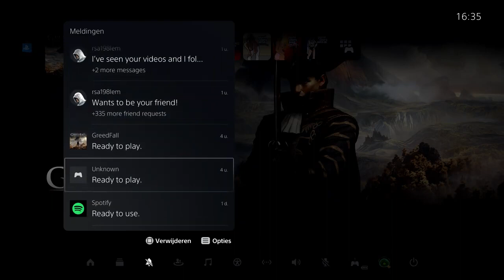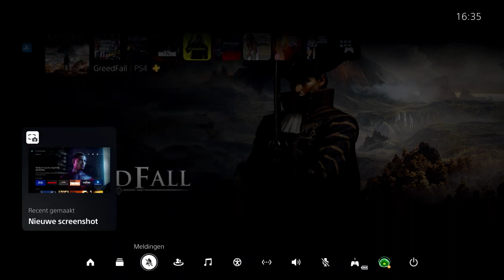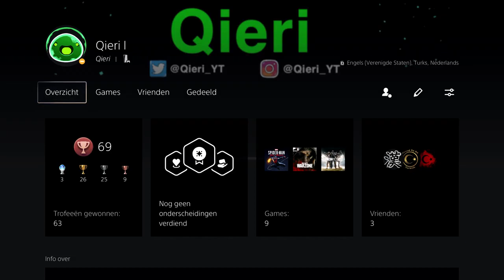PS5 Hoe Zet je Een Account als BEZET! NL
Hallo iedereen!